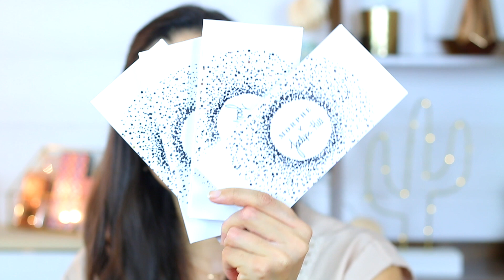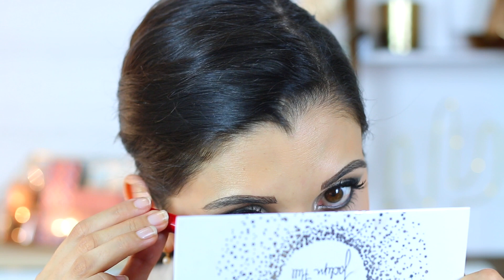THE VAULT COLLECTION MORPHE X JACLYN HILL : SWATCHES + REVUE + 4 MAKEUPS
Aujourd’hui on se retrouve pour discuter du coffret The Vault collection Morphe x Jaclyn Hill. Ce coffret comporte 4 palettes : Dark Magic, Ring The Alarm, Bling Boss et Armed & Gorgeous. Dans cette vidéo je vous présente les 4 palettes The Vault : Packaging, Swatches et application.
Et Vous, que pensez vous de ces palettes ?
je vous attends dans les commentaires :)

✔ Maquillage que je porte dans cette vidéo revue The Vault Morphe x Jaclyn Hill

Base de teint : Origins Original Skin base perfectrice à l’épilobe
Fond de teint Make Up For ever Matte Velvet Skin
Anticerne : Tarte Cosmetics Shape Tape
Poudre contour des yeux : Becca palette Be A Light
Poudre Zone T : urban decay The Velvetizer
Poudre reste du visage : Becca palette Be A Light
Bronzer : Marc Jacobs Beauty O!mega Bronze
Enlumineur : Hourglass Ambient Strobe Lighting Powder
Blush : Tarte Cosmetics Blush Bazar Palette Volume 2
Palette yeux : Morphe Jaclyn Hill The Vault collection
Mascara : Nars Climax
Rouge à lèvres :
Maquillage 1 : Mac cosmetics (édition limitée qui n’est plus en vente…)
Maquillage 2 : Becca Gloss Rose Gold
Maquillage 3 : Marc Jacobs Beauty Liquid Le Marc Slow Burn
Maquillage 4 : Huda Beauty Demi Matte sheRo

✔ Produits mentionnés dans cette vidéo revue The Vault Morphe x Jaclyn Hill